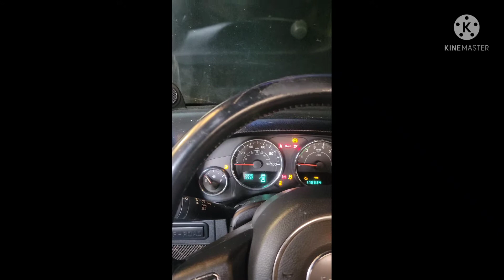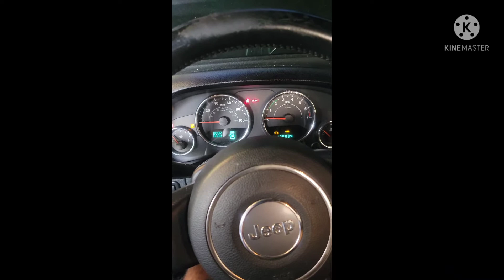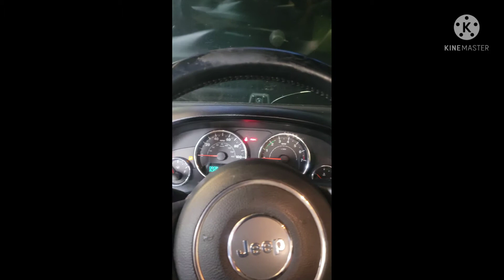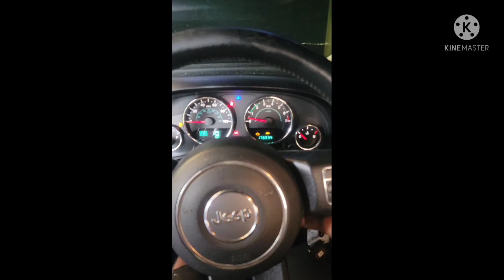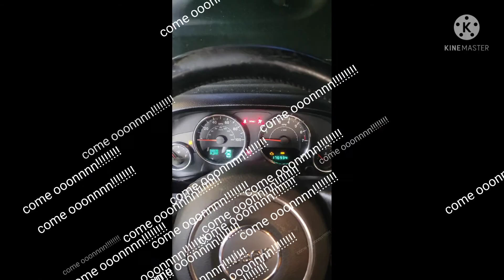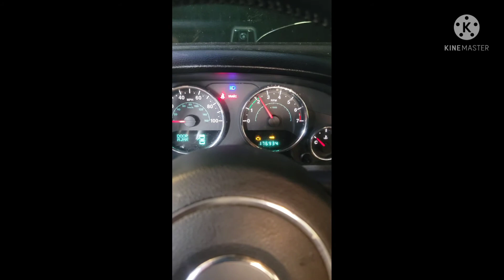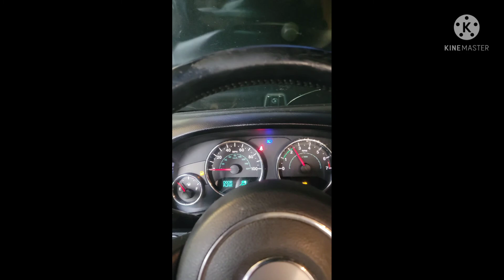Grow your Wrangler into a Cherokee